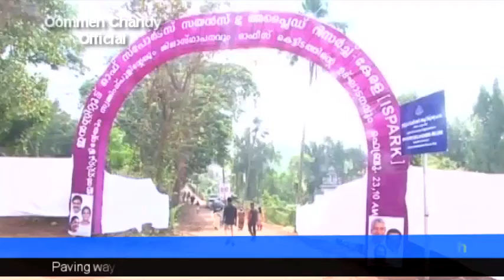Stone laid for Chingavanam Institute of Sports Science and Applied Research